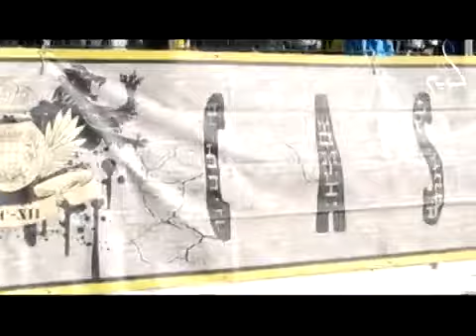KAWASSIR AT HOME // الكواسر في الديار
Vidéo de notre Photographe : Karim Aouragh